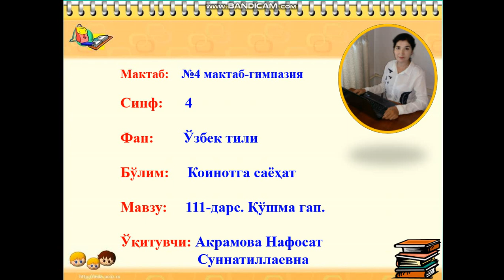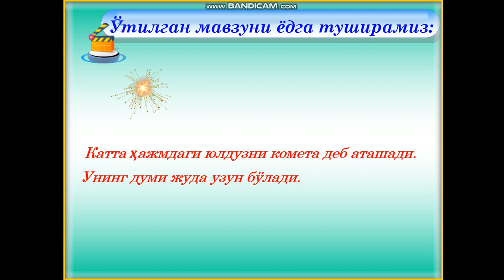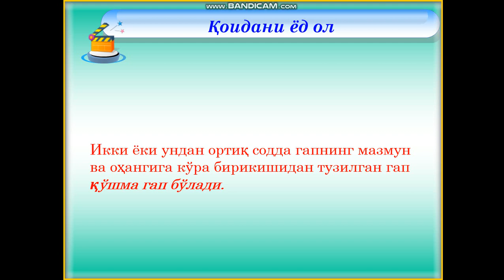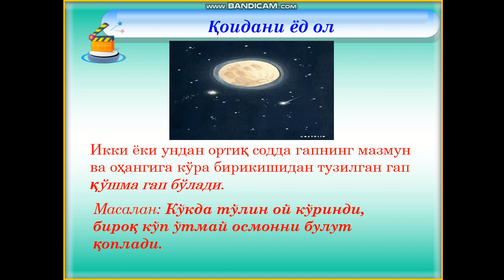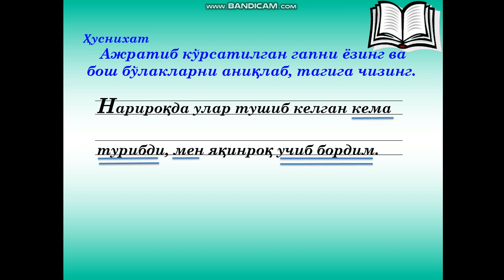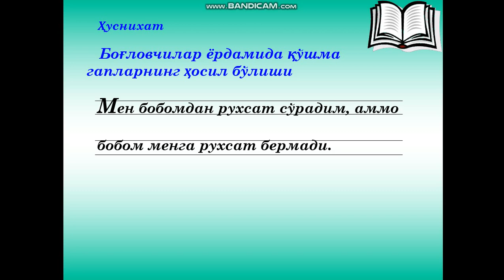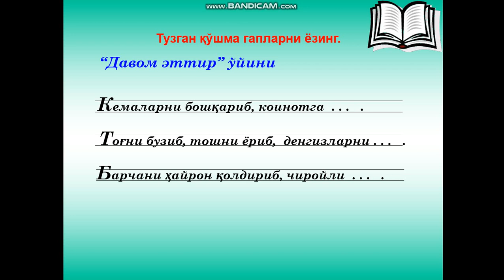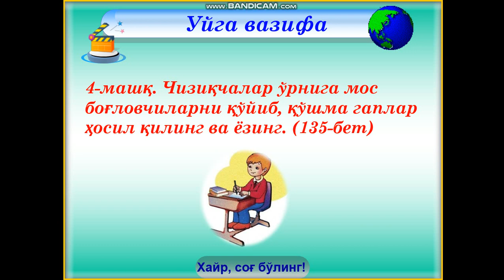4-синф Ўзбек тили. 111-дарс. Муаллиф: Акрамова Нафосат